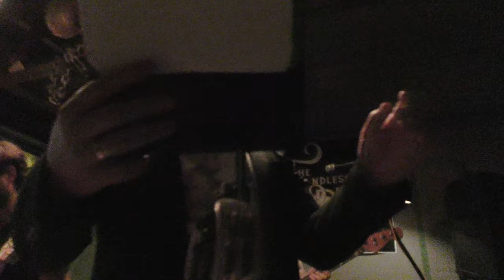Factories - The Endless Dreaming [Live at Café Allée]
We proudly present to you: Factories - The Endless Dreaming, [Live at Café Allée]

Drums by Wim Buyens
Bass and synths by Johan Van den Brande
Guitars by Wes Kerckhofs and Maxim Bobbaerts
Vocals by Wim ‘Wolf’ Vandebroek

Always open to suggestions and constructive feedback !

KEEP IT FUNKY ! :D